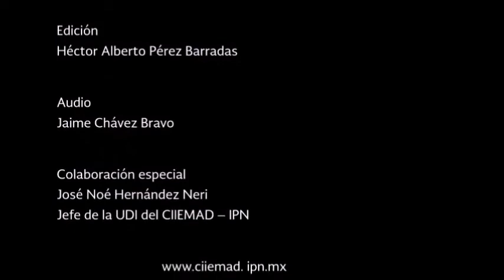Entrevista Lic. Denise Martínez Espino del Comité Organizador del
En esta entrevista la Lic. Denise Martínez Espino del Comité Organizador del XEncuentroREMA y Jefa de la Unidad Politécnica de Integración Social del CIIDIR Durango – IPN, nos comenta acerca de su participación en esta reunión y su función como jefa de la UPIS.

28 – 30 de junio, 2018. Durango, México.